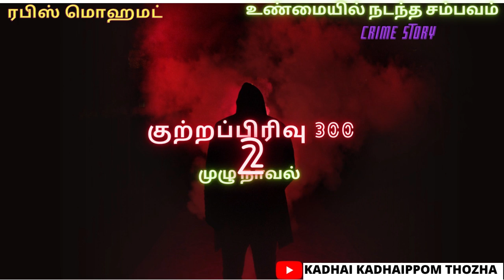குற்றப்பிரிவு 300 part 2/Crime Novel in tamil/Kadhai kadhaippom Thozha/power globe tamizh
story credits
Rafeesh Mohamadh
Images credits